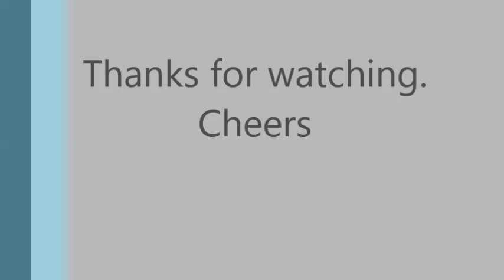Styx Sing For The Day Bass Cover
Pieces of Eight is the eighth studio album and second concept album by Styx, released September 1, 1978. "Sing for the Day'" is the second single that reached number 41 on the U.S. Billboard Hot 100 pop singles chart. It was later the B-Side of their next single Renegade.

Like the band's previous album, The Grand Illusion, it managed to achieve triple-platinum certification, thanks to the hit singles "Sing for the Day", "Blue Collar Man" and "Renegade".

The band members produced the album and recorded it (like their previous three efforts) at Paragon Studios in Chicago with recording engineer Barry Mraz and mixing engineer Rob Kingsland. "I'm O.K" was recorded at Paragon and St. James Cathedral. This would be the last album to be produced at Paragon Studios.

The theme of the album, as Dennis DeYoung explained on In the Studio with Redbeard which devoted an entire episode to Pieces of Eight, was about "not giving up your dreams just for the pursuit of money and material possessions".

Eight of the album's ten tracks have vocals, and it features two instrumentals, the DeYoung synthesizer showcase "The Message" and Tommy Shaw's closing "Aku-Aku" (although for the latter, there was one lyric spoken, the title of the song). "The Message" serves as a prelude for "Lords of the Ring", and "Aku-Aku" is a postlude for "Pieces of Eight".

The album's cover was done by Hipgnosis. DeYoung stated in the same 1991 interview with Redbeard on the "In the Studio" episode that he initially hated the cover but grew to like it as he got older.

Personnel

Styx

    Dennis DeYoung -- Keyboards, Synthesizers, Pipe organ, Vocals
    Chuck Panozzo -- Bass, Vocals
    John Panozzo -- Drums, Vocals
    Tommy Shaw -- Guitar, Mandolin, Vocals
    James Young -- Guitar, Vocals
Source Wikipedia.
Bass performed by Constantine Isslamow playing a Fender Squier Vintage Modified Jaguar Bass Special.
Comments are OPEN for FANS & Constructive Posts ONLY
No SWEARING, or obvious garbage posts = Instant Delete.